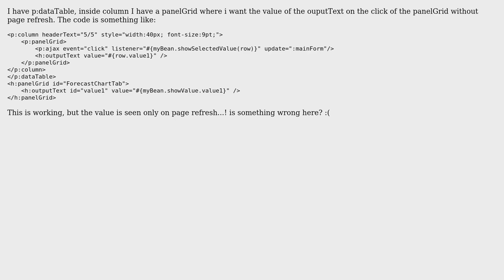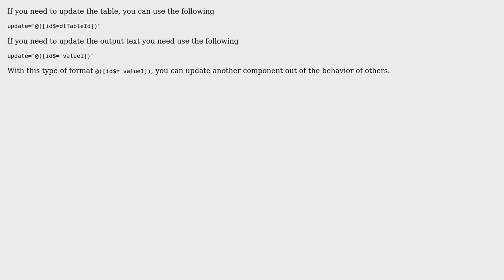displaying the value of the p:dataTable cell on click event of the p:panelGrid using p:ajax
With thanks & praise to God, and with thanks to the many people who have made this project possible! | Content (except music & images) licensed under CC BY-SA | Music | Images & others | With thanks to user Roy Bonilla user Preeti Singh and the Stack Exchange Network Trademarks are property of their respective owners. You are responsible for your own actions.